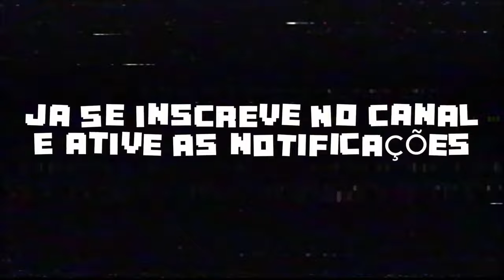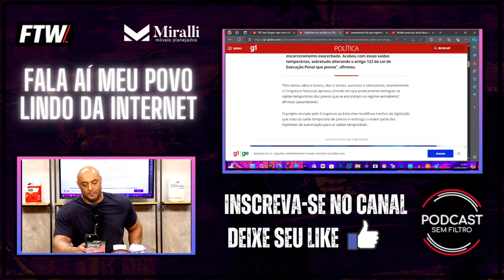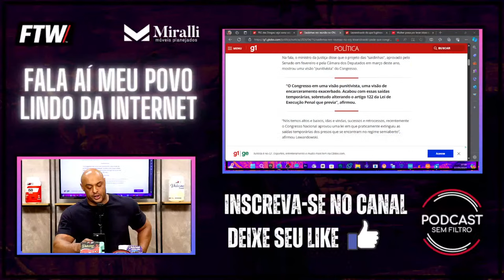JULIANA FRATINI & DIEGO TAVARES - Podcast Sem Filtro #145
Fala meu povo lindo da internet!

Hoje, em um bate papo SEM FILTRO frente a frente com o nosso host Rodolfo Mariz, conversaremos com um convidado muito especial!

AO VIVO, o 145º episódio do Podcast Sem Filtro com ela, JULIANA FRATINI & DIEGO TAVARES , Rodolfo discute a política do brasil e os últimos acontecimentos com eles, que já foram seus colegas de bancada na Jovem Pan.

CONVIDADOs:

JULIANA FRATINI

DIEGO TAVARES

HOST

RODOLFO MARIZ